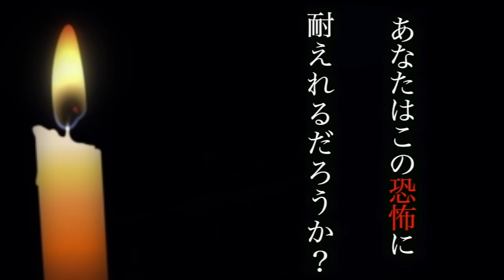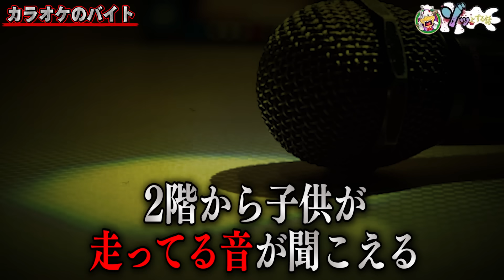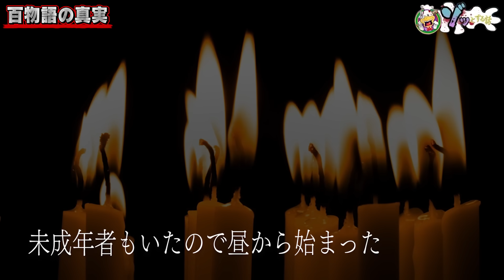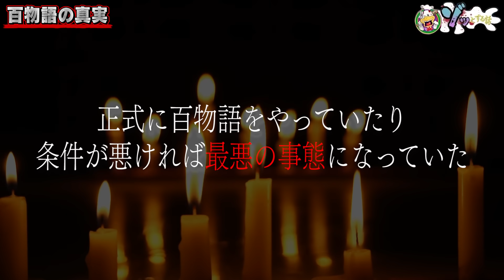【怖い話】伝説のゾッとする怖い話…トリハダ間違いなしの恐怖体験がヤバい。【第21回ゾッコワ】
新型コロナウイルス感染症の拡大に伴い、開催を延期していた
書籍発売記念お渡し会の
振替開催日が、2022年8月13日に決定しました。
すでにご購入されたイベント参加整理券は、そのままご使用いただけます。

【日時】
2022年8月13日（土）　開始時間13:00～
【会場】
ブックファースト新宿店　地下２階　Fゾーンイベントスペース
【集合時間】
＊集合時間は整理券販売時にご案内します。
＊現在お手元に整理券のあるお客様は、記載されている集合時間にお集まりください。イベント開始時間に時間に変更はありません。
【参加方法】
整理券の販売を再開します。
ブックファースト新宿店にてイベント参加整理券をお買い求めください。
地下1階・Dゾーンレジカウンター、もしくはお電話での予約も可能です。
＊電話予約をされていて、現在お手元に整理券がない場合でも、電話予約は引き続き有効です。
また、店舗で整理券の払い戻しも承ります。
＊払い戻し受付期間
2022年8月12日（金）22：30まで

【怖い話】ゾッとする話をしてたら心霊現象と男女の苦しむ声が…。【怪奇現象】